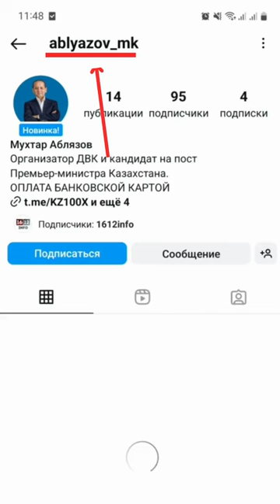МОЙ АККАУНТ В ИНСТАГРАМ ЗАБЛОКИРОВАЛИ И Я ОТКРЫЛ НОВЫЙ!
ПРОШУ ПОДПИСЫВАТЬСЯ НА МОЙ НОВЫЙ АККАУНТ В ИНСТАГРАМ: @ablyazov_mk

Уважаемые друзья,

Мои аккаунт в Instagram (@mukhtarablyazov и @ablyazovmk1) заблокированы.

Режим Назарбаева-Токаева, усилиями сотрудников КНБ, отправляли массовые жалобы на мои страницы, чтобы их забанили. Таким образом, им удалось заблокировать мои аккаунты.
Да, это проблема, но мы преодолеем все трудности, чтобы добиться свержения режима Назарбаева-Токаева.
До этого, по этому же принципу, была заблокирована моя страница в Facebook, которую через 4 месяца блокировки удалось восстановить снова.

Это означает лишь одно - режим БОИТСЯ, а значит,  мы движемся в правильном направлении.

Я призываю моих сторонников, всех, кто разделяет мои взгляды и всех тех, кто хочет ПЕРЕМЕН в Казахстане, переходить на мой новый аккаунт в Instagram: @ablyazov_mk

ВСЕ ССЫЛКИ ВЫ НАЙДЕТЕ В ПРОФИЛЕ МОЕГО INSTAGRAM.

Ваша активность важна для достижения наших общих целей!

@mukhtarablyazov (инстаграм)
@ablyazovmk10 (телеграм)